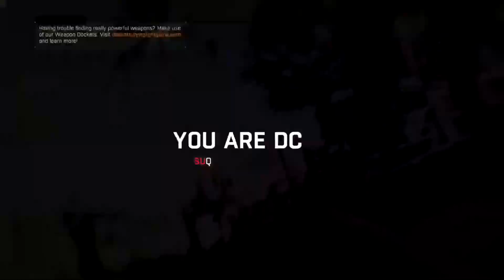DYING LIGHT FUNNY MOMENTS #1